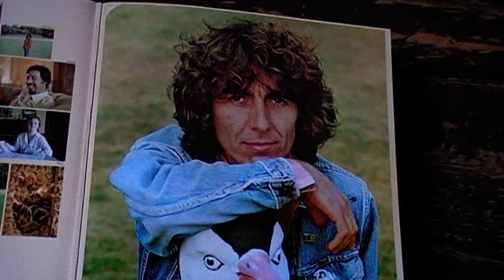it's what you value (George Harrison-1976)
George Harrison (guitar, vocals, synthetizers, percussion) avec Tom Scott (saxophone, flute, lyricott), Willy Weeks (bass), Alvin Taylor (drums), Gary Wright (keyboards), Richard Tee (piano, organ,  fender rhodes), Emit Richards (marimba)